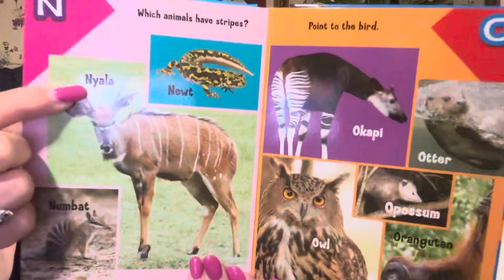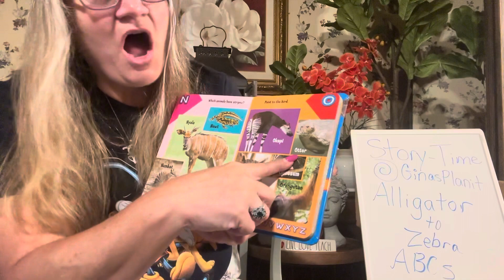Letter N Animals with Miss Gina @GinasPlanit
#”Grow your brain.”~Gina Adams
#”Read more in 2024.”~Gina Adams
#”Knowledge is power.”~Sir Francis Bacon
letter sounds singalong/ animal beginning sounds with Miss Gina #@GinasPlanit